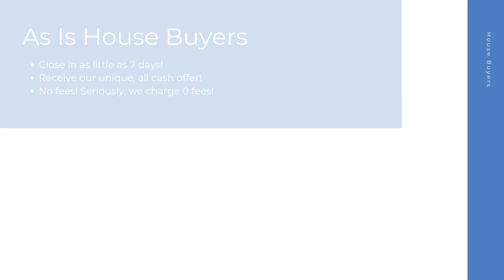House Buyers Shallotte North Carolina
At House Buyers, we are fast house buyers and are interested in houses, townhouses, condos, and many other properties in Shallotte NC. Repairs are not needed because we purchase homes as-is! Connect with our cash house buyer team for your all cash offer and get started today! We look forward to hearing the details of your property.

Cash House Buyers Shallotte NC

House Buyers In My Area Shallotte NC

Cash House Buyers Near Me Shallotte NC
We are known as one of the best online house buyers Shallotte NC!

Here at House Buyers, we put the sellers needs first. We have helped many home sellers across Shallotte NC since 2013 sell their homes fast. As fast and easy house buyers, our team here at House Buyers can't wait to connect with you and create an all cash offer for your house.

Local House Buyers:

Shallotte, NC

House Buyers Knows About:
house buyers Shallotte NC
house buyer Shallotte NC
house buyers near me Shallotte NC
cash house buyer Shallotte NC
best online house buyers Shallotte NC
local house buyers Shallotte NC
house buyers for cash Shallotte NC
house buyers cash Shallotte NC
online house buyers Shallotte NC
cash house buyer near me Shallotte NC
as is house buyers Shallotte NC
simple house buyers Shallotte NC
cash house buyers reviews Shallotte NC
fast and easy house buyers Shallotte NC
fast house buyers Shallotte NC
house buyers website Shallotte NC
quick house buyer Shallotte NC
house buyers fast Shallotte NC
cash home buyers near me Shallotte NC
home buyers near me Shallotte NC
cash home buyers Shallotte NC
home buyers Shallotte NC
as is home buyers near me Shallotte NC
home buyers in my area Shallotte NC
cash home buyers in my area Shallotte NC
cash home buyer Shallotte NC
home buyer near me Shallotte NC